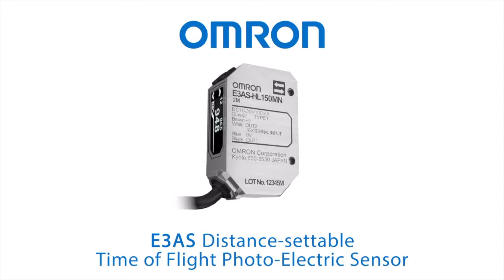Look Inside an OMRON E3AS-HL CMOS Photoelectric Sensor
Learn more about E3AS-HL CMOS Photoelectric Sensor

Have you ever wanted to look inside an E3AS-HL CMOS Photoelectric Sensor? Now you can, simply by watching this three-dimensional video showing measurements, 360-degree view and a blow-out of components in this sensor line that incorporates CMOS technology into a small package.